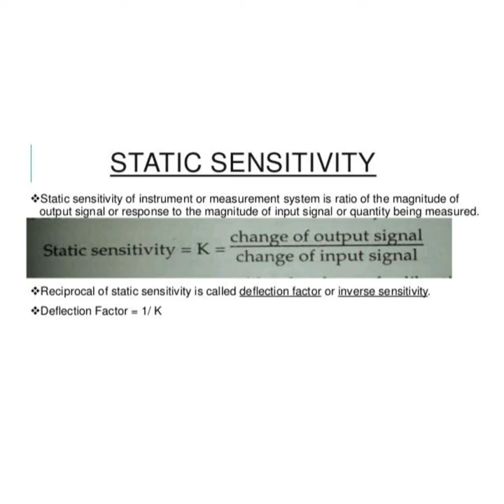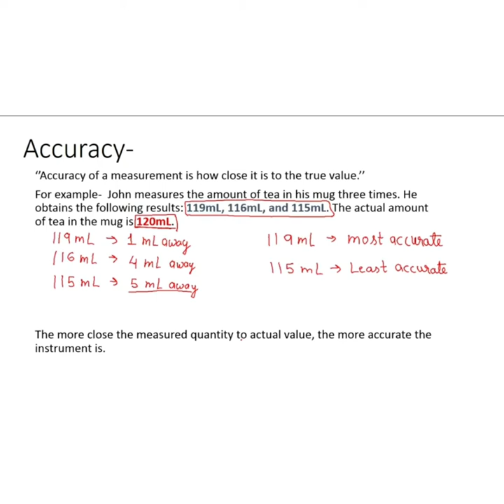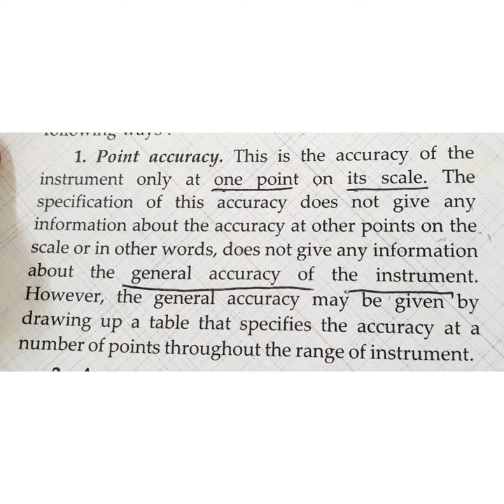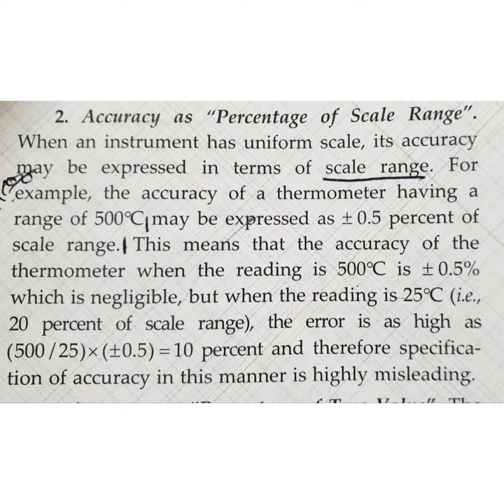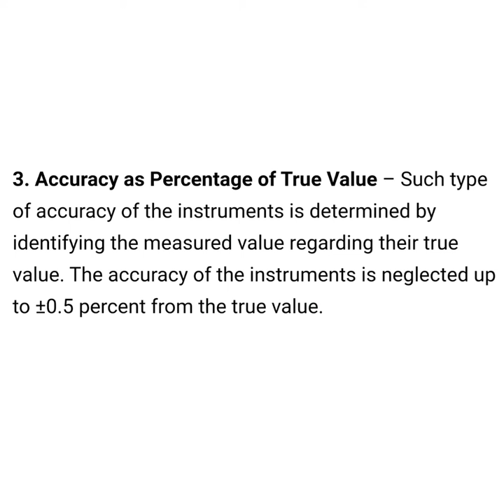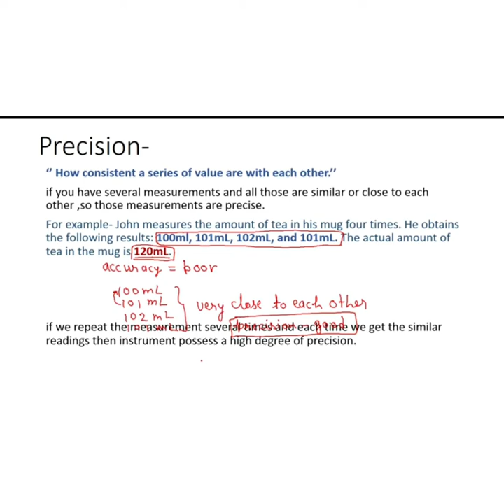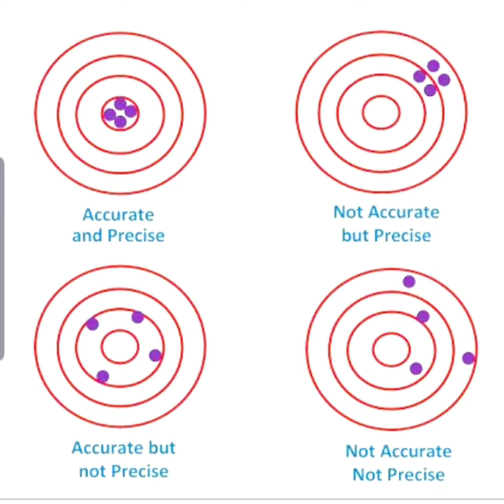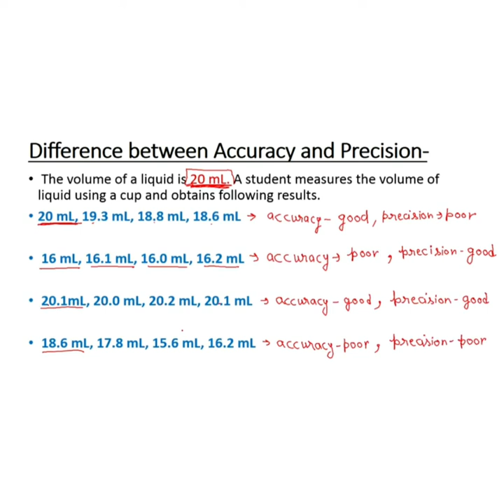EE 204 ,UNIT 1, LECTURE 4&5 Sensitivity accuracy, precision by sushila chaudhary